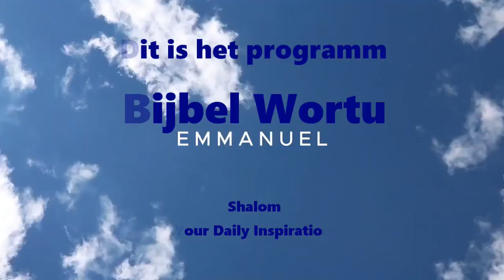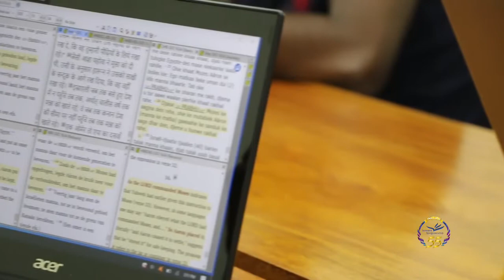SHALOM BIJBEL WORTU - GEESTELIJKE OORLOGSVOERING